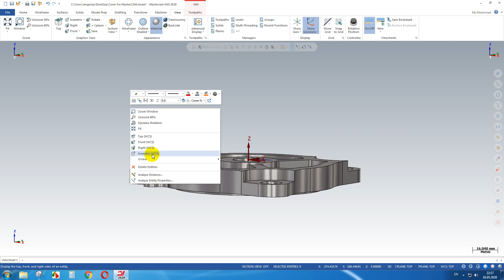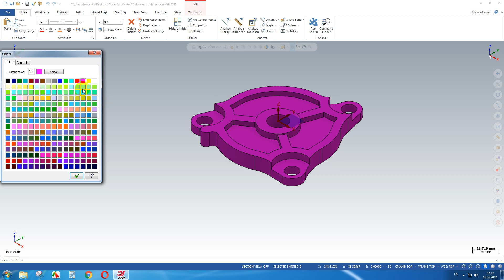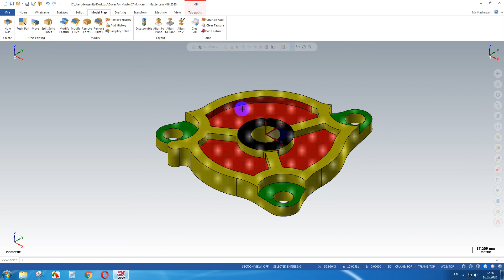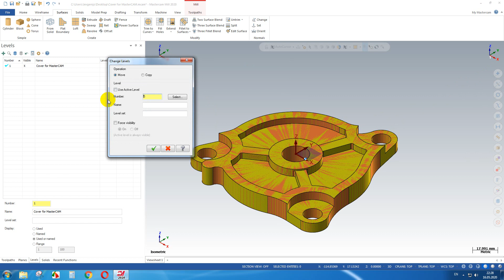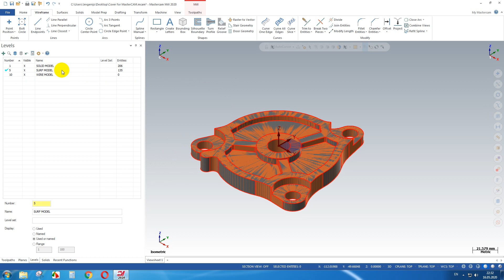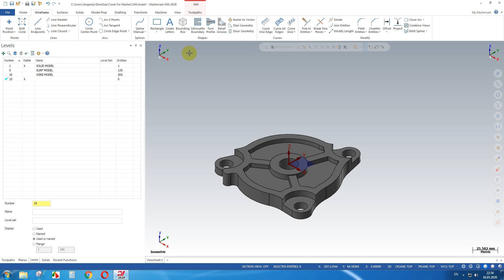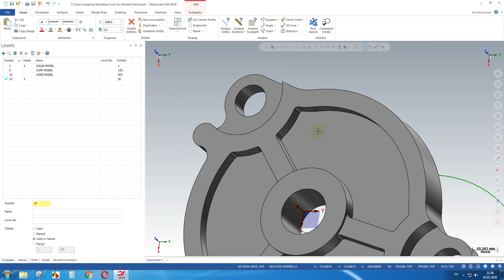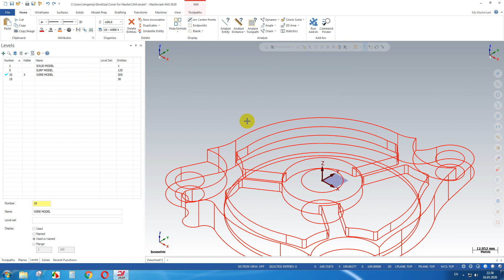Tips and Trick по MasterCAM 2020 (5 часть)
Работа с 2Д геометрией.